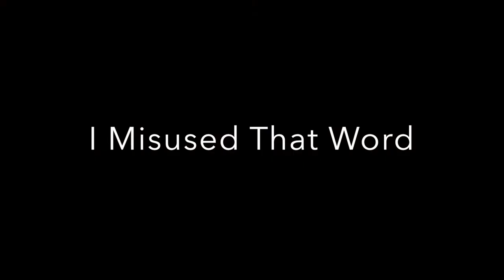Vlog #0: Been a long time comin' 🇺🇸✈️🇨🇿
This was ages ago. I finally mustered up the courage to reload this video. It is a small chronical of my voyage to the Czech Republic with friends!

Also, this video was originally called "Getting There" but shoutout to Sarah for the rad title (she also made me write this).